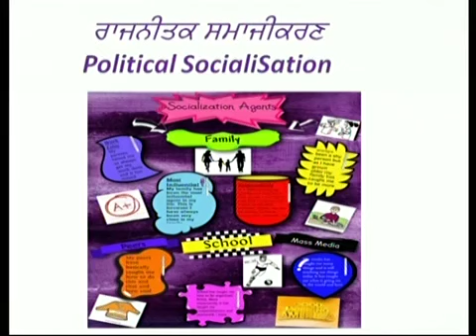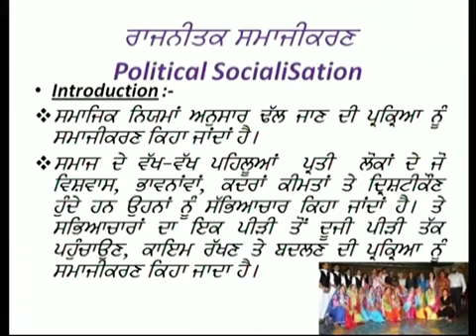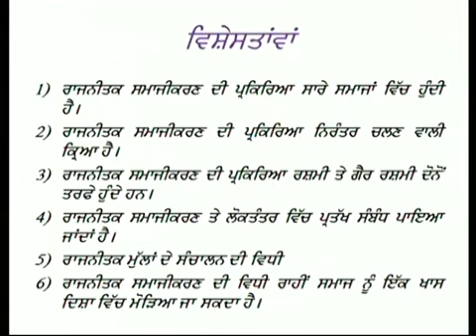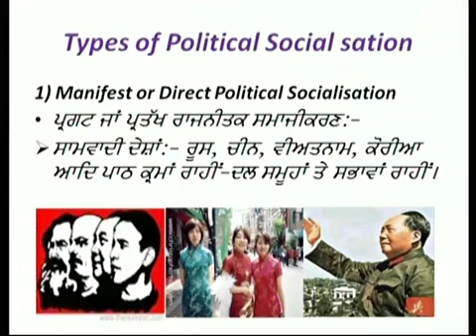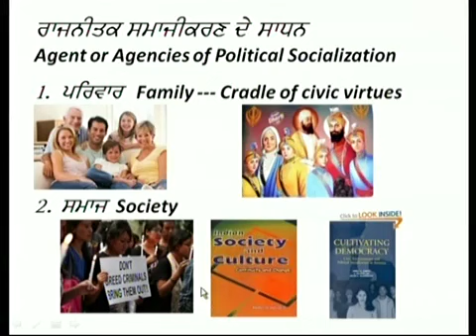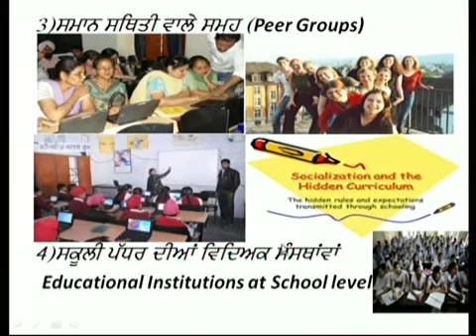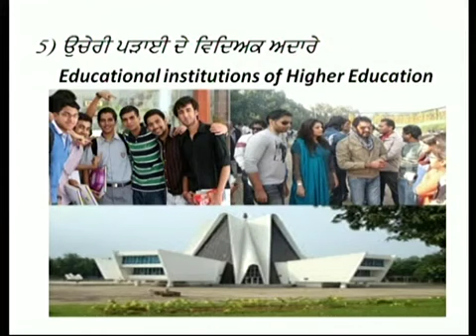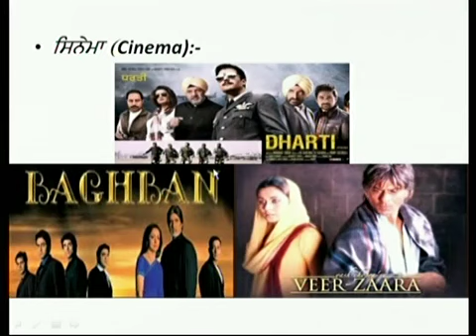Political Science Lecture on Political Socialization 10 2 Harminder Kaur PSEB Edu Sat